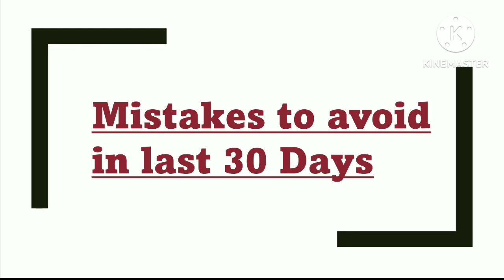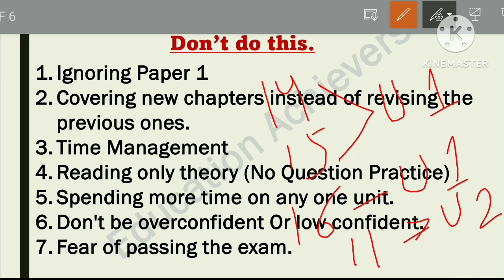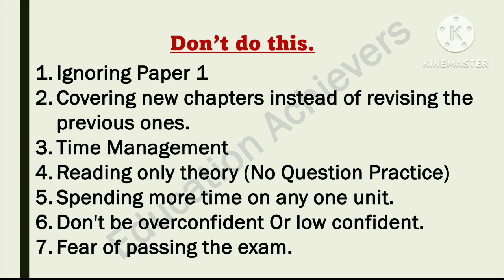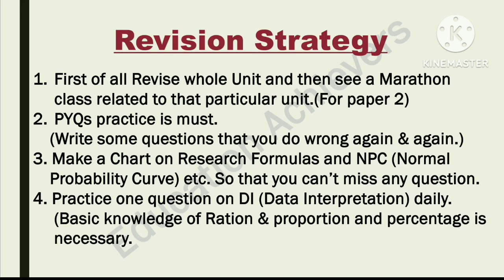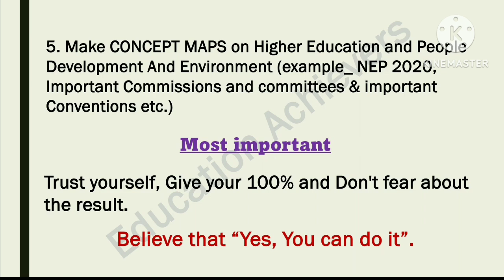Last Month Strategy for UGC NET June 2023 exam ll Things to Avoid & Last Revision ll Time table ll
Hello learners,
In this video we have discussed about some important things that you should follow in last month before your exam. Here, we have discussed about mistakes to avoid, Revision technique and how to make time table in last days before exam so that you can give your best performance.